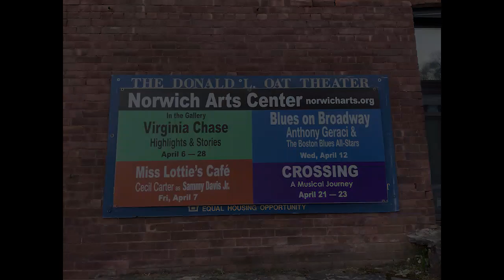Norwich Arts Center Donald Oat Theater presents Anthony Geraci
Watch a short clip of Grammy-nominated Blues legend, Anthony Geraci, and The Boston Blues All-Stars as they play at the Donald L. Oat Theater in Norwich on the third floor of the Norwich Arts Center. Get a peek at the Blues on Broadway series that brings the starts to Norwich. Plays, musicals, and other art forms are shared at the Oat Theater.
See a bit of downtown Norwich, Connecticut and drool over dinner at Prime 82 in Norwich. Arts in Norwich is real and affordable.